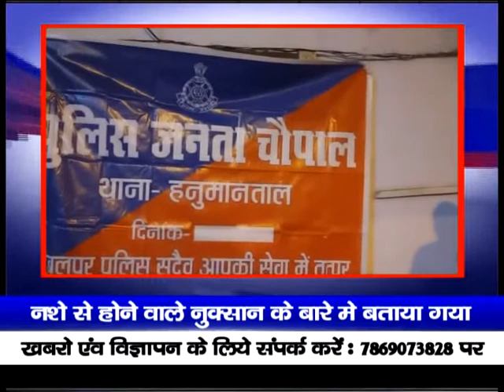नशे के दुष्परिणामों से अवगत कराने हेतु थाना हनुमानताल अंतर्गत